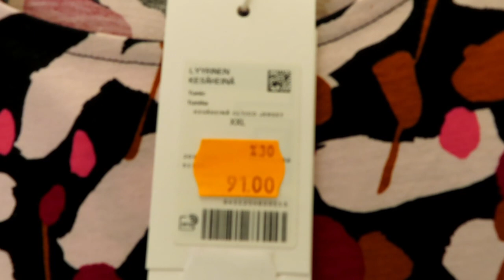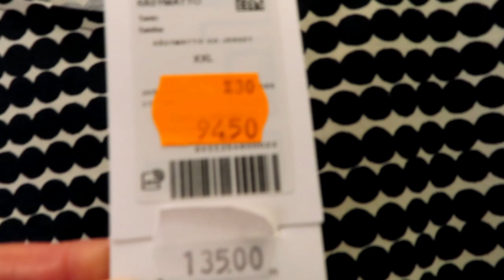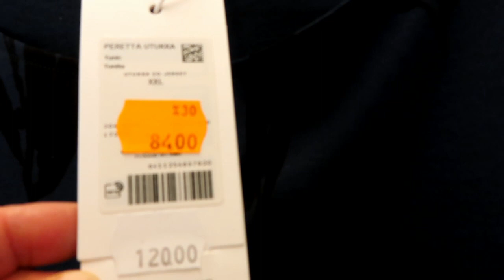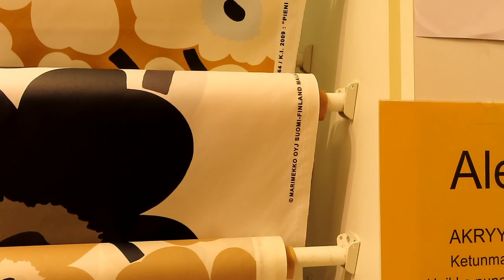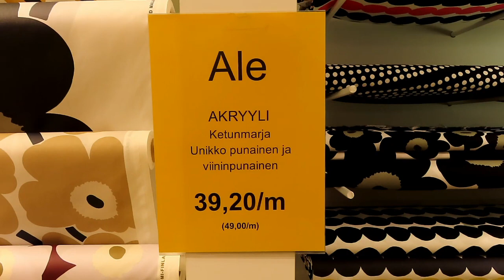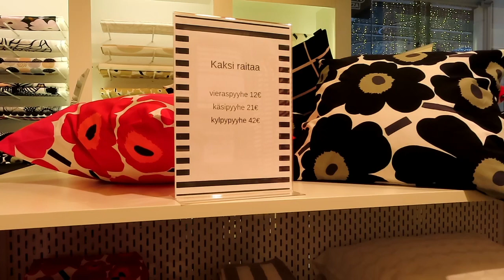Распродажа,Зима, пальто, свитера, платья, сумки, Примерки, Ауфиты, Финский дизайн Marimekko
Финское социальное жильё в стиле Marimekko